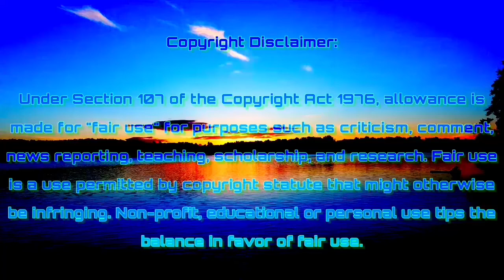L Fanfic Readings: Princess Twilight’s Yacht Vacation Wave Race In The Ocean